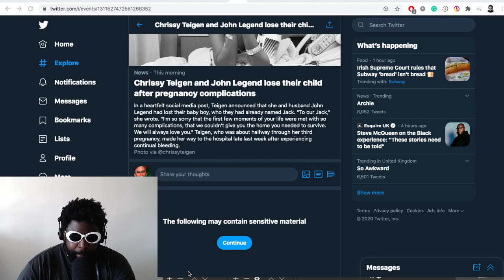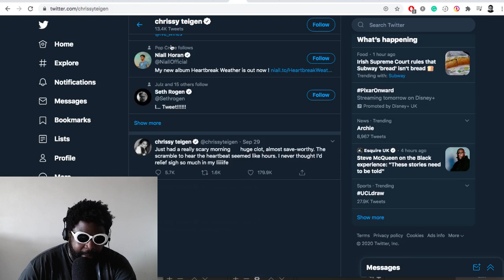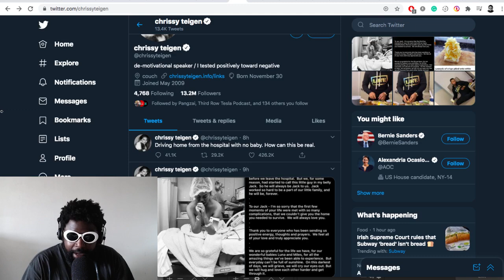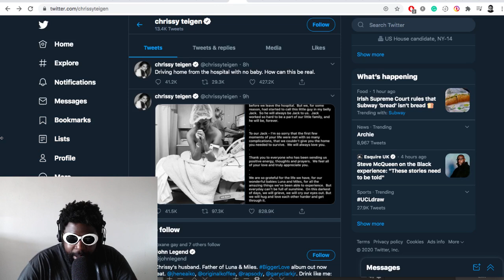Chrissy Teigen is weird...